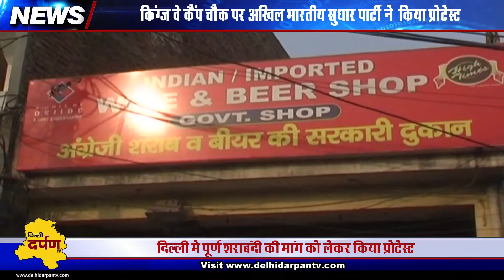दिल्ली में शराबबंदी की मांग के साथ अखिल भारतीय सुधार पार्टी का प्रदर्शन / liquor ban in Delhi soon !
अखिल भारतीय सुधार पार्टी ने दिल्ली के किंग्सवे कैंप में विरोध प्रदर्शन किया और केजरीवाल सरकार से मांग की है की दिल्ली में सभी शराब के ठेकों को बंद किया जाना चाहिये।